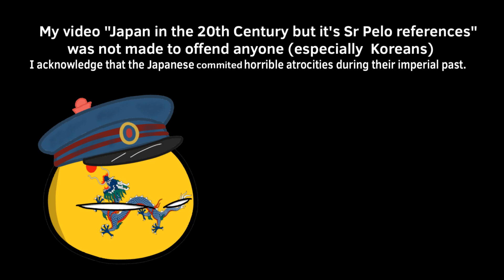Korean War Big Poopy Pee Surprise Egg!!!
Eat the casserole!